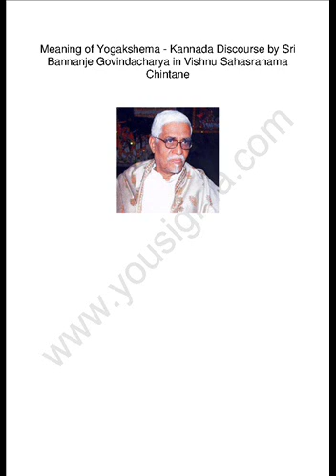Meaning of Yogakshema Kannada Discourse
Meaning of Yoga Kshema - Kannada Discourse by Sri Bannanje Govindacharya